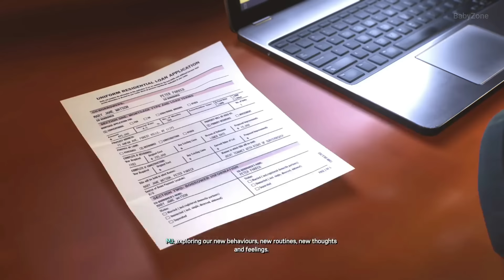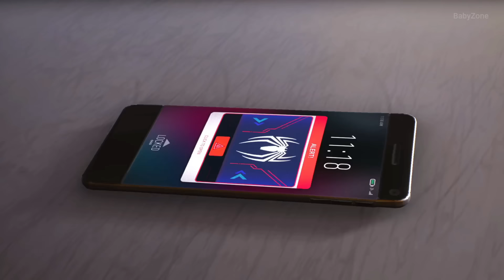Marvel's Spider-Man 2 - Final Boss & ENDING + Post Credit Scene PS5 2023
All raw footage were recorded by me on PS5 and gaming PC setup and then edited by me in a transformative manner.